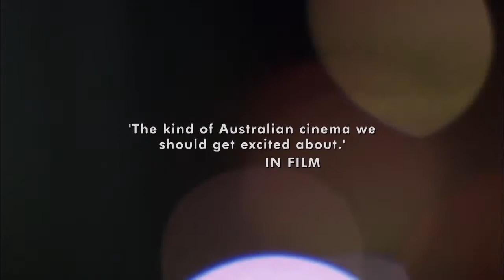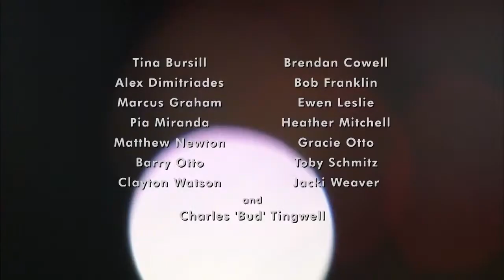Three Blind Mice Trailer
Three young Navy officers hit Sydney for one last night on land before being shipped over to the Gulf to fight.

Sam has been mistreated at sea and is going AWOL, Dean has a fiancé and the future in-laws to meet, and Harry just loves playing cards. Throughout the night the boys lose each other, find themselves, and along the way discover courage, friendship and redemption.

Directed by Matthew Newton.
Cast: Matthew Newton, Jacki Weaver,  Barry Otto, Toby Schmitz